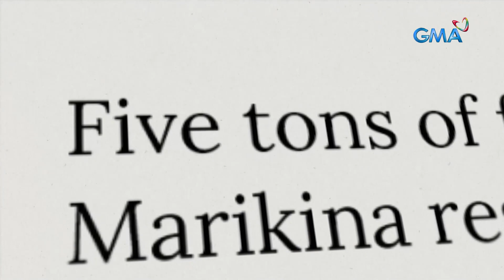Bakit nga ba mababa ang bilihan ng repolyo sa magsasaka? | I-Witness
Ilang buwan na raw problema ng maraming magsasaka sa Benguet ang sinasabing oversupply ng mga repolyo. Dahil dito, ang mga hindi na naibebentang repolyo ay itinatapon na lamang sa gilid ng kalsada. Pero oversupply nga ba ang dahilan kung bakit mababa ang bilihan ng repolyo sa magsasaka?

Panoorin ang MagtanimAyDiBiro, dokumentaryo ni Kara David, sa